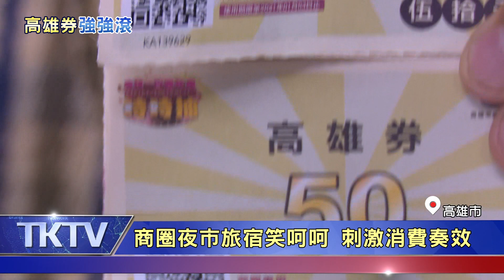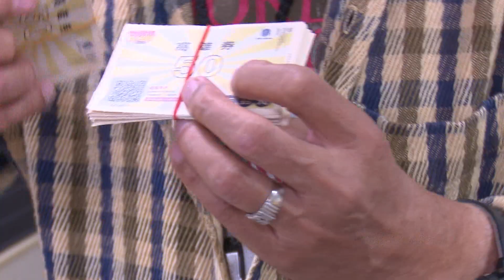高雄券強強滾 | 高雄券引爆商機 延長使用到一月底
高雄券引爆商機 延長使用到一月底
配合高雄時時抽振興活動，加碼送出的高雄券，引爆不少消費熱潮；民眾在入住高雄市合作旅館時，可以獲得四百元的高雄券；商圈和夜市都收到不少持高雄券消費的民眾；經發局宣佈，高雄券將延長使用期限到明年1月31號。